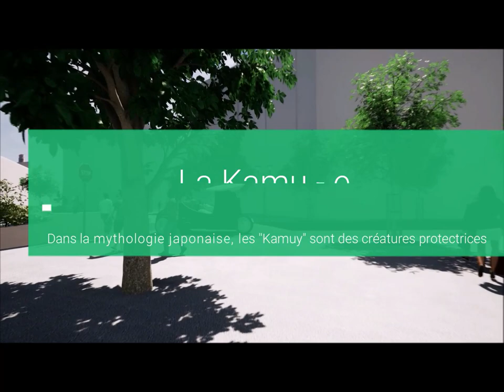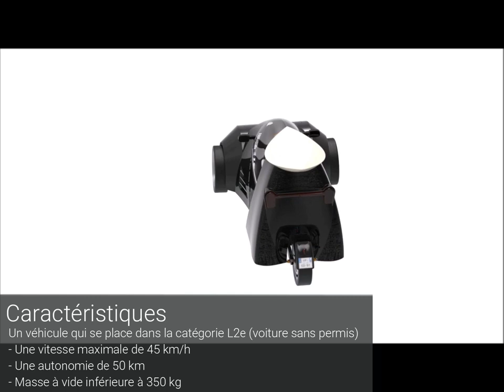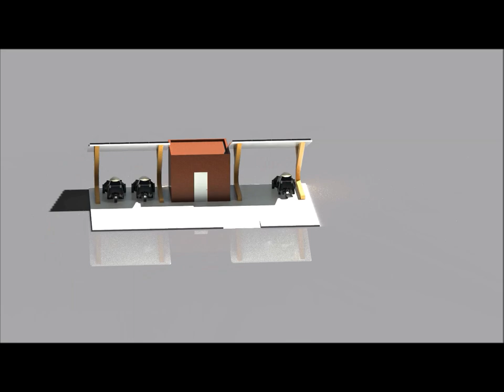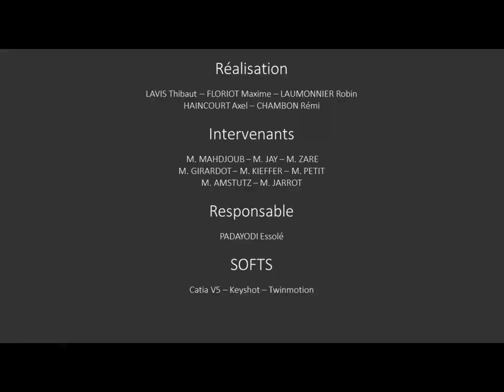UTBM _ Conception à objectif de CO2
Ce projet a été réalisé dans le cadre de l’UV ED91, Conception à objectif de CO2.

Vidéo de présentation d’un concept de véhicule tentant de répondre aux enjeux des mobilités du futur.

Project made in the ED91 course, Design with CO2 objective.
Presentation video of a concept of a vehicle trying to meet the challenges of the future’s mobilities.

Projet réalisé par : CHAMBON Rémi, FLORIOT Maxime, HAINCOURT Axel, LAVIS Thibaut, LAUMONNIER Robin